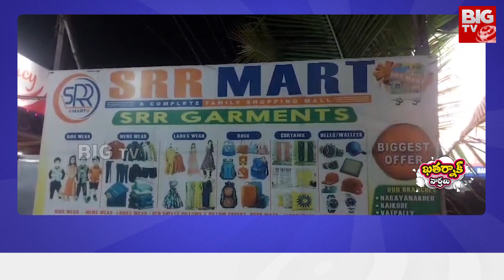Robbery In SSR Mart : SRR మార్ట్ లో దోపిడీ.. | Khatarnak Varthalu | BIG TV